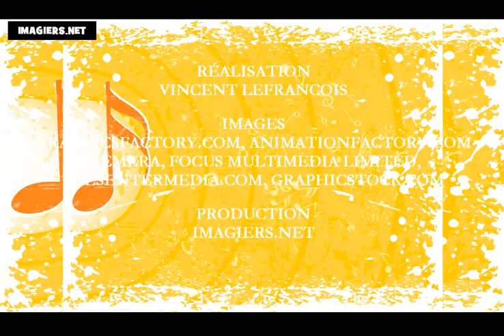Học tiếng Pháp # Bảng chữ cái